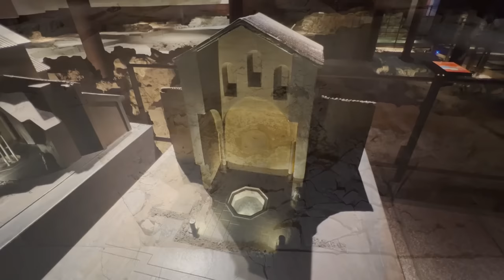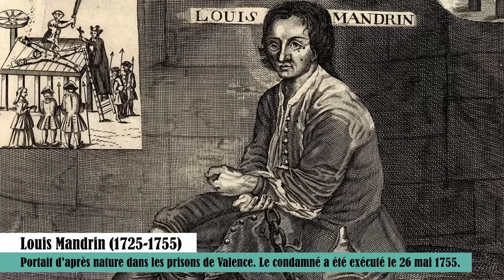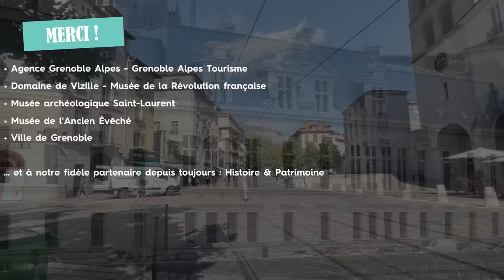L'histoire de GRENOBLE, A Toute Berzingue !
📖 A Toute Berzingue existe aussi en livre ! 👉 Pour en savoir plus

Je vous emmène à la découverte de l'histoire de GRENOBLE, A toute Berzingue, !
Avec la collaboration de Histoire et Patrimoine

Et n'hésitez pas à me suggérer des villes en commentaire !

0:00 - Introduction
0:22 - Antiquité
3:14 - Moyen-Age
9:35 - Renaissance
11:40 - Epoque Moderne
19:04 - Epoque contemporaine
20:01 - De nos jours
24:28 - Le petit détour.

Et tout ça à fond les ballons ! Attachez vos ceintures, c'est parti ! 🏃‍♂

Une série créé à fond les ballons par Lorant Deutsch et Emmanuel Sokol
Textes survoltés : Lorant Deutsch
Montage en quatrième vitesse : Cyrille Renouvin
Habillage d'un seul jet : Emmanuel Sokol